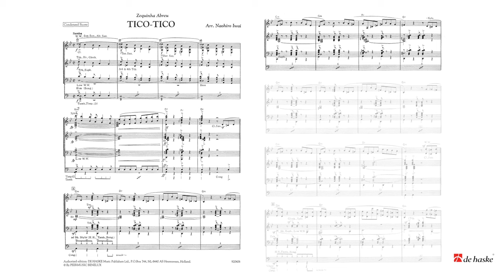Tico Tico - arr. Naohiro Iwai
De Haske New Sounds for Concert Band Grade 5
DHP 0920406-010